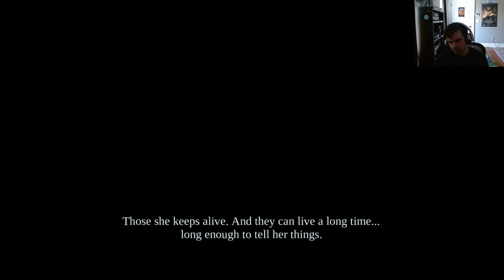Peterfreakout10 Plays : Darksiders (2010) - Xbox 360 - Part 10 : Bringing down a tremor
Today on Darksiders we take down a tremor, and then become tangled in a web.